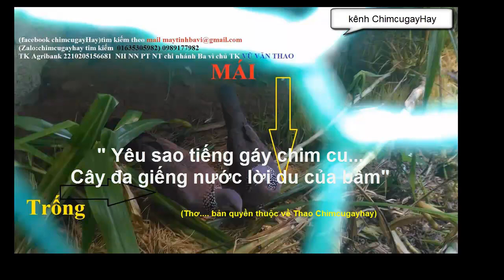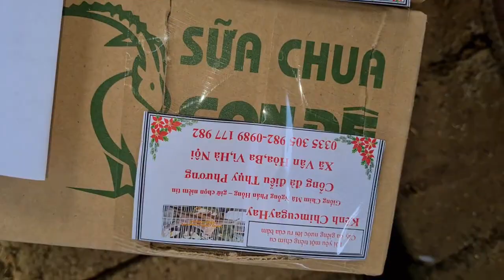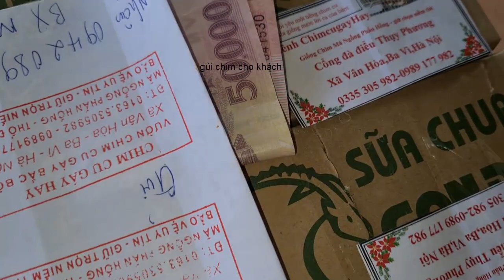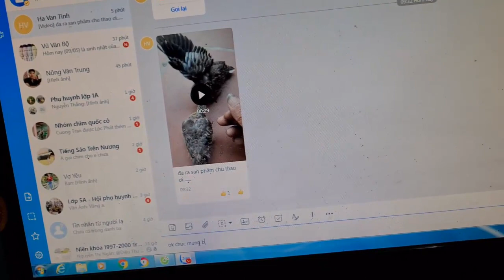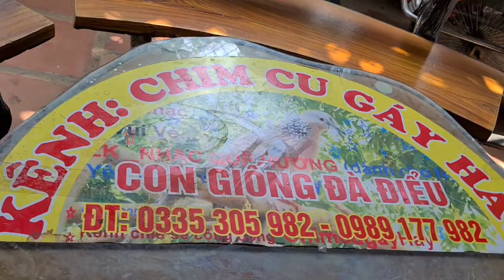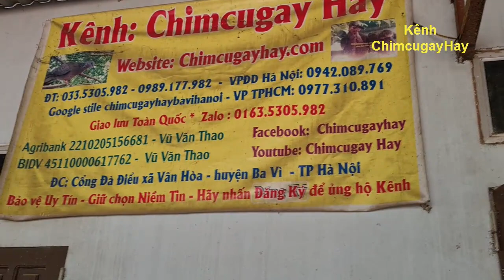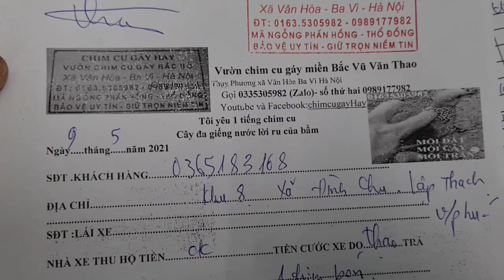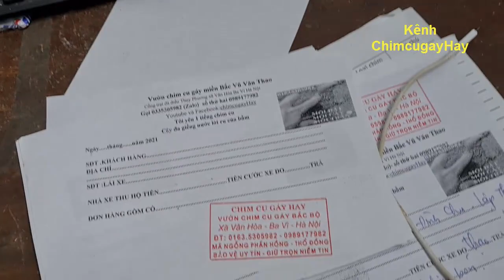MÔ HÌNH TRANG TRẠI CHIM CU 2021 TẠI BA VÌ HÀ NỘI